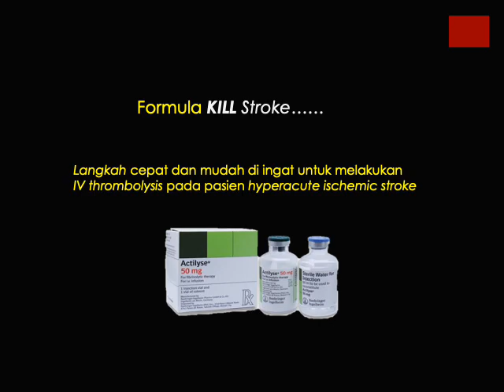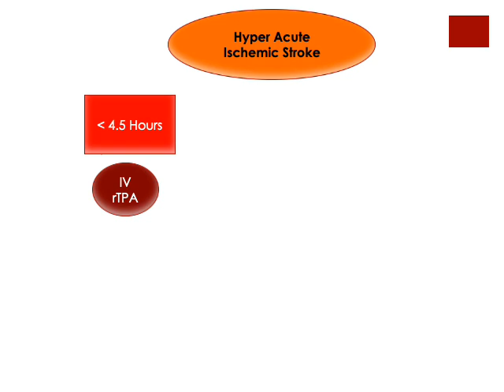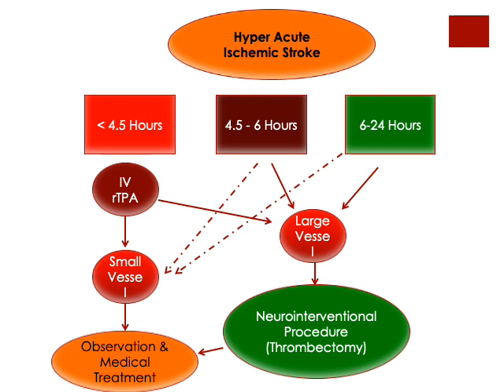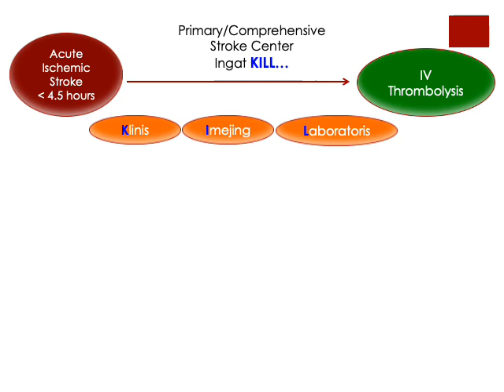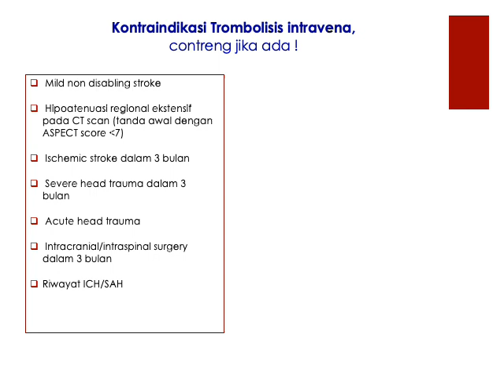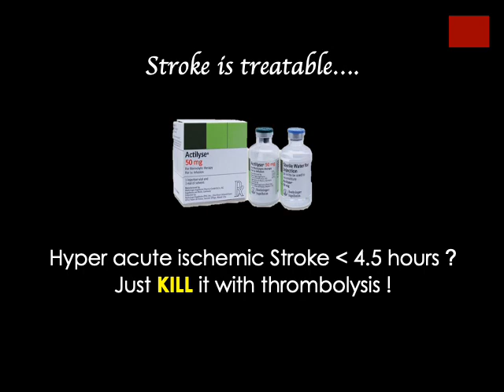FORMULA KILL STROKE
KILL Stroke merupakan langkah cepat dan mudah diingat sebagai pemandu penapisan pasien dengan stroke hiperakut di IGD. Dengan mengikuti langkah ini, digarapkan angka trombolisis akan meningkat, manfaat optimal dengan efek samping yang minimal.